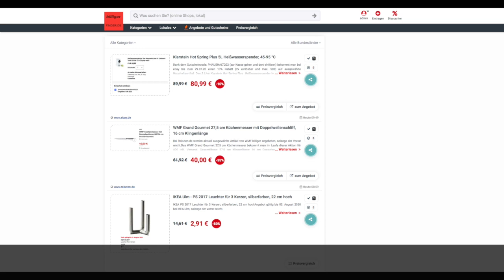Schnäppchen des Tages 28.07.20 - WMF Grand Gourmet 27,5 cm Küchenmesser mit Doppelwellenschliff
Heute ist Schnäppchen des Tages - WMF Grand Gourmet 27,5 cm Küchenmesser mit Doppelwellenschliff.